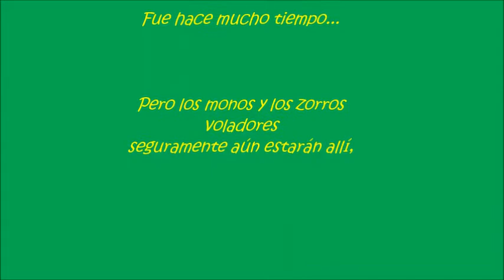Monos y zorros voladores en Bali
Existe, en la Isla de Bali (Indonesia) un templo dedicado a los monos donde estos son amos y señores.
Allí tuve oportunidad de conocer también, unos gigantescos murciélagos que se alimentan de frutas y se los conoce como zorros voladores, por su semejanza con aquel cánido.
Al final del video están los zorros voladores.